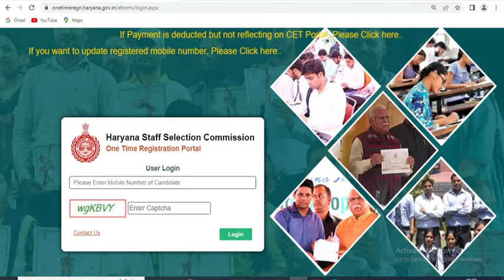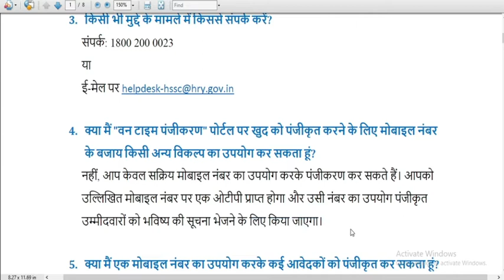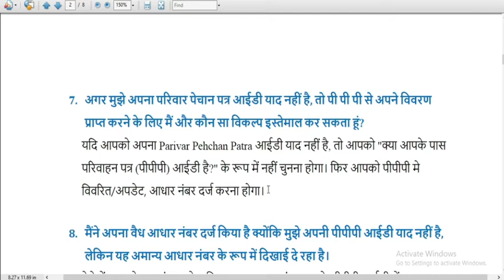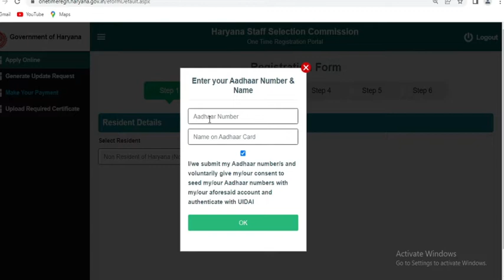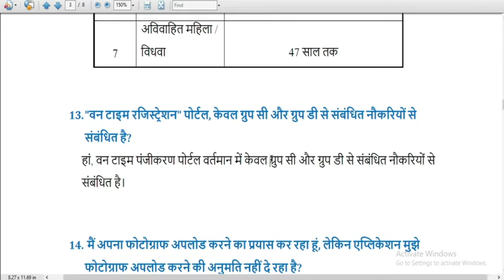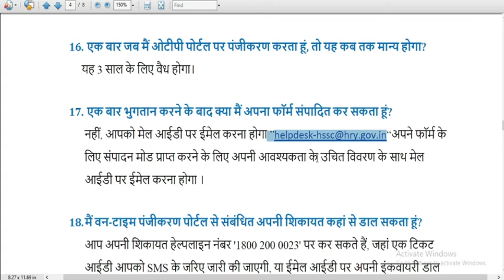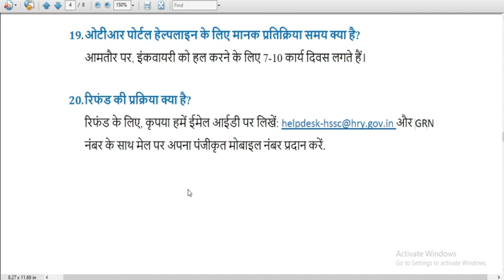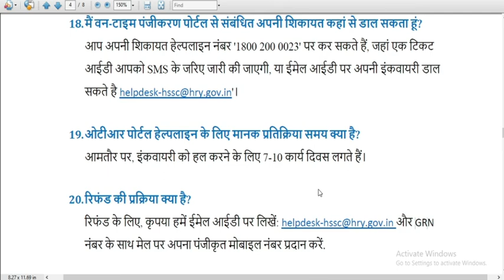HSSC C.E.T Frequently Asked Question | CET Haryana Registration | HSSC CET Form Fill Up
TAGS FOR RELAVANCE :-
cet haryana registration
how to fill cet form 2022
cet ka form kaise bhare 2022
cet form kaise bhare 2022
cet registration 2022
cet form update kaise kare
how to fill cet haryana form 2022
haryana cet form
cet haryana registration last date 2022
haryana cet form last date
how to fill hssc cet form 2022
hssc cet last date 2022
cet haryana form kaise bhare
haryana cet registration
how to update photo in cet haryana
hssc cet apply online
last date of cet form 2022 haryana
cet FAQ 2022
hssc faq 2022
haryana cet faq 2022

cet registration 2022 last date
haryana cet
haryana cet ka form kaise bhare
haryana cet me update kaise kare
haryana cet online form kaise bhare
how to apply hssc form online 2022
hssc cet
no job certificate for cet kaise bhare
cet
cet application form 2022
cet apply online 2022
cet form apply
cet form fill
cet haryana registration fees kitni hai
cet haryana syllabus 2022
cet ka form update kaise karen
cet ke form kab bhare jayenge 2022
haryana cet apply online
haryana cet documents required